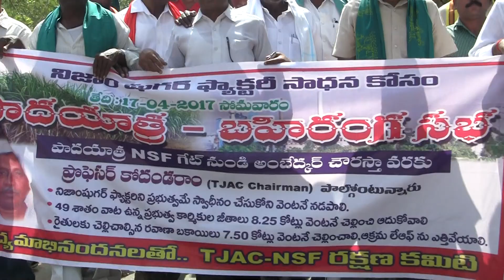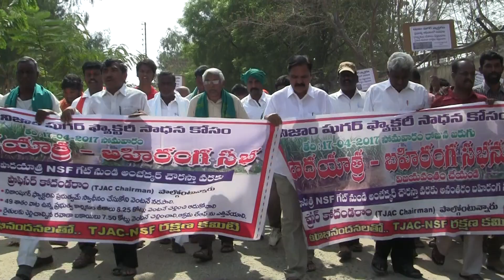TJAC Conducts Padhayatra & Sabha for Save Nizam Sugars Factories 9